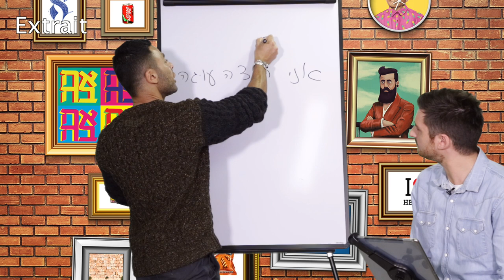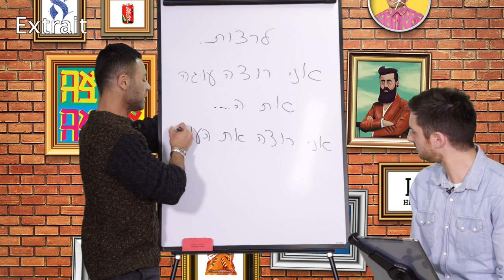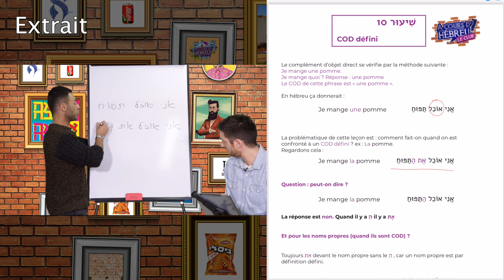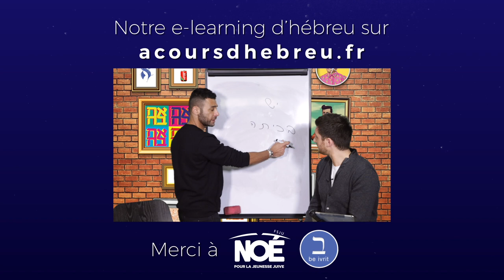Leçon 10 Débutants - COD défini (extrait) - Formez-vous sur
Nous connaissions jusqu'alors comment dire "je mange une pomme". Mais comment dire "je mange LA pomme" ? En hébreu il y a une petite curiosité qui demande de s'arrêter le temps d'un cours entier pour en définir les tenants et les aboutissants. Ainsi la particule "èt-את" sans équivalent en français vient s'intercaler entre le verbe et le COD défini. Itsik et Élie vous disent tout sur cet ovni hébraïque.